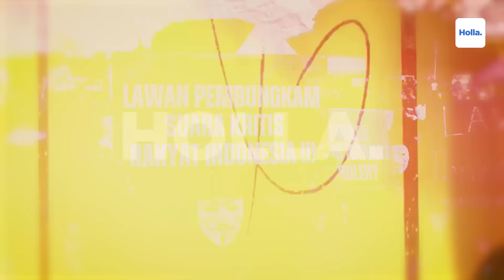Reaksi Netizen Connie Rahakundini Bakrie Minta Jokowi Segera Mundur Kalau Lelaki Sejati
Connie Rahakundini Bakrie yang turut hadir dalam aksi ini mengaku terpanggil karena dirinya mengaku miris dengan sikap Presiden Jokowi, yang belakangan ini dinilai berlebihan melakukan cawe-cawe politik. Connie mengatakan bahwa jika cawe-cawe politik ini terus dilakukan, tentu hal ini berbahaya bagi kondisi bangsa. Karena pemerintahan seharusnya dijalankan dengan etika. Menurut dia, sikap ini perlu diluruskan.